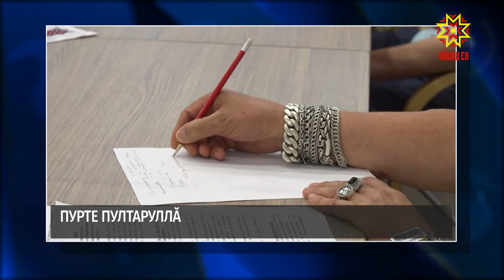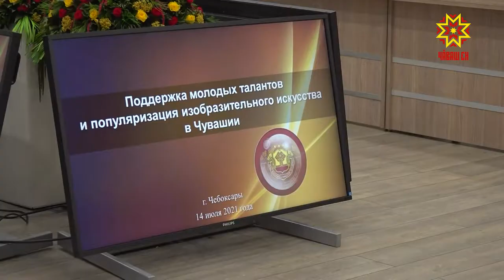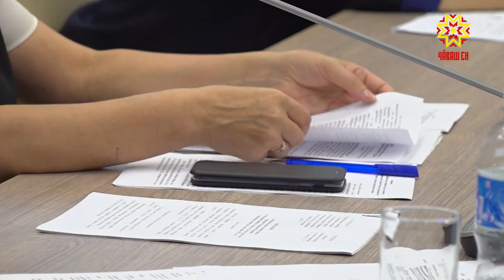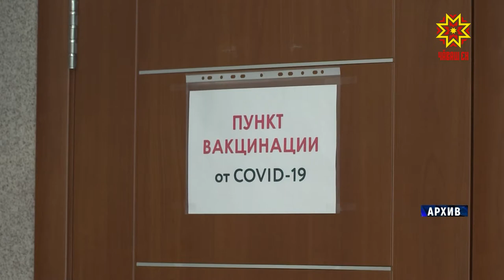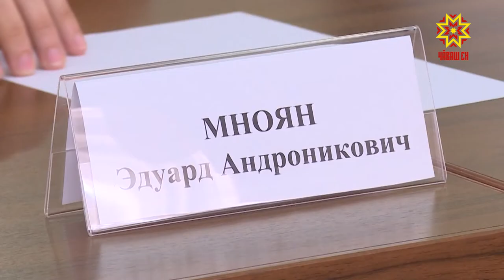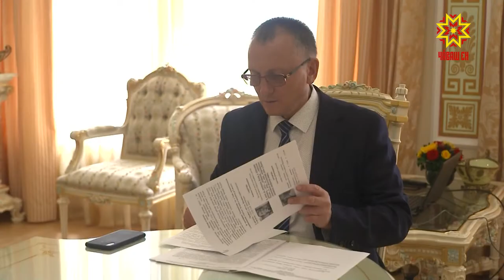Республика 15.07.2021 на чувашском языке. Вечерний выпуск